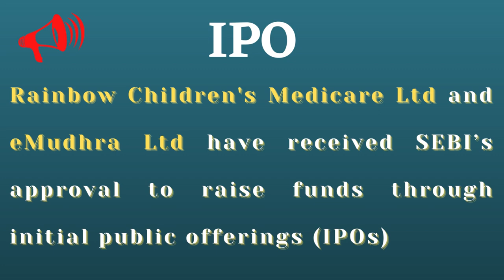New IPO- Indian Stock Market-2022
Dck-Stock Market Bulletin
Indian Stock Market Reviews and news